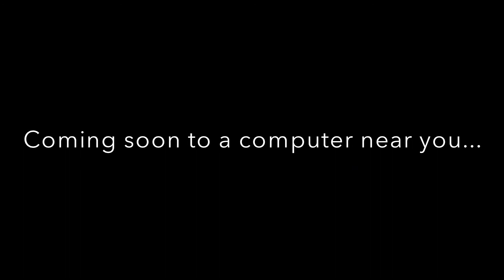Inspector Clouseau 2 - Official Trailer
***PLEASE READ***

This is the official trailer of our upcoming movie "Inspector Clouseau 2" which is the sequel to our previously made "Inspector Clouseau: The Fisherman Murders". So if you haven't seen it yet make sure to check it out first, it will be easier to keep up with the plot. You can find the link to that video right

This movie is made by Filip Cajanus, Adam Beswick, Nicholas Salter and Riccardo Curatola which all of us you can see in this video.